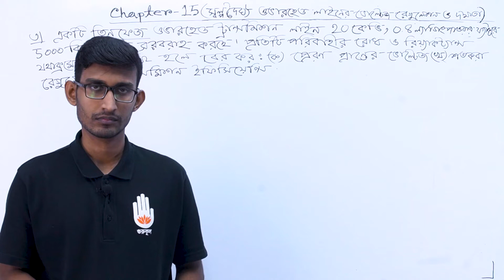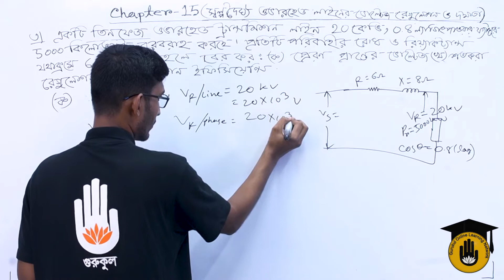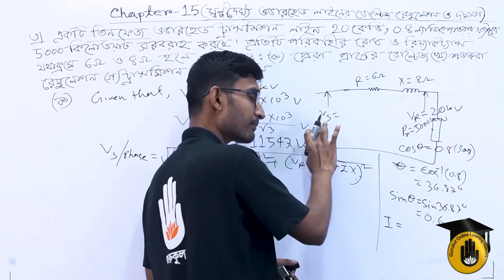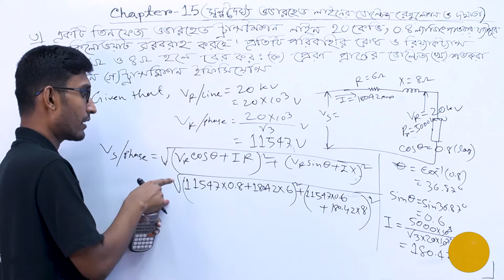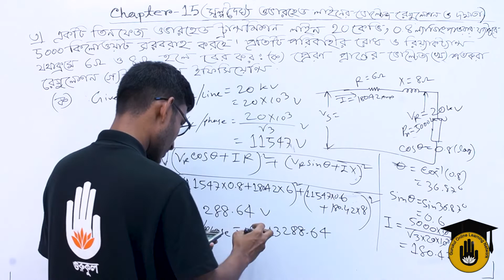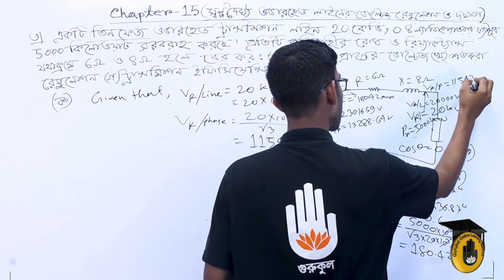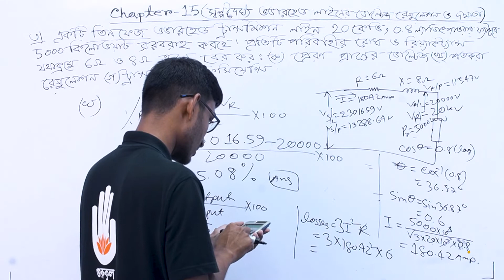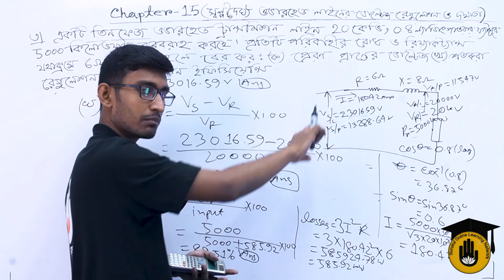Electrical Technology, TD-1, Chapter-15, Voltage Regulation and Efficiency of Transmission Line - 03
"ট্রান্সমিশন লাইনের ভোল্টেজ রেগুলেশন এবং দক্ষতা  সম্পর্কিত সমস্যার সমাধান -০৩ [Solved  Problems on Voltage Regulation and Efficiency of Transmission Line - 03]" আজকের আলোচনার বিষয় |"ট্রান্সমিশন লাইনের ভোল্টেজ রেগুলেশন এবং দক্ষতা  সম্পর্কিত সমস্যার সমাধান -০৩ [Solved  Problems on Voltage Regulation and Efficiency of Transmission Line - 03]"  - ক্লাসটি "ট্রান্সমিশন এন্ড ডিস্ট্রিবিউশন অব ইলেকট্রিক্যাল পাওয়ার -১ [ Transmission and Distribution of Electrical Power-1 ]" কোর্সের "অধ্যায় ১৫ /Chapter 15" এ  পড়ানো হয় | এই ক্লাসটি বাংলাদেশ কারিগরি শিক্ষা বোর্ড [Bangladesh Technical Education Board] এর পলিটেকনিক [Polytechnic] ডিসিপ্লিন এর ৬ষ্ঠ সেমিস্টার, ইলেকট্রিক্যাল টেকনোলজি [ 6th Semester, Electrical Technology ] এ পড়ানো হয়।

"ট্রান্সমিশন লাইনের ভোল্টেজ রেগুলেশন এবং দক্ষতা  সম্পর্কিত সমস্যার সমাধান -০৩ [Solved  Problems on Voltage Regulation and Efficiency of Transmission Line - 03]" - আলোচনা করেছেন সাব্বির আহমেদ।